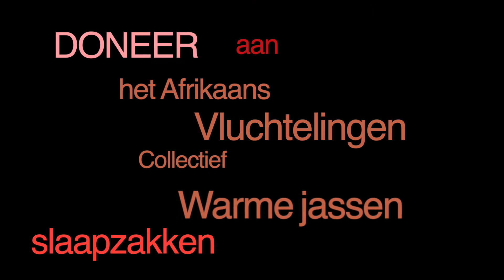Crowdfund Afrikaans Vluchtelingen Collectief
Help ongedocumenteerden de winter door